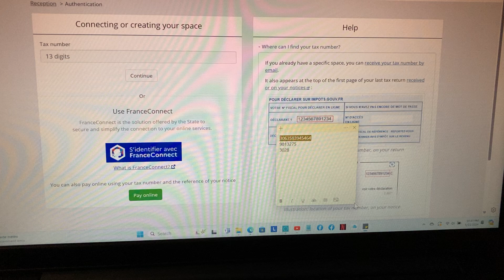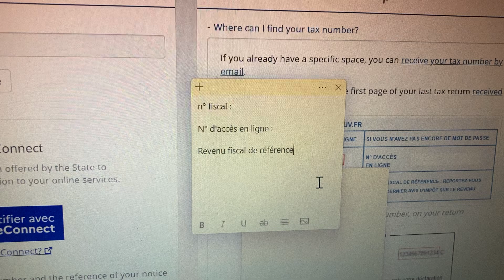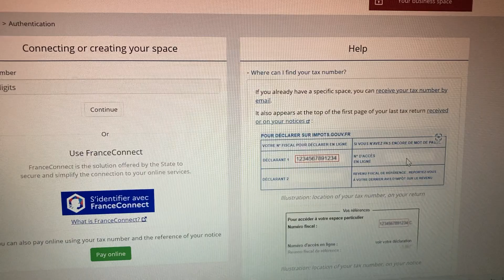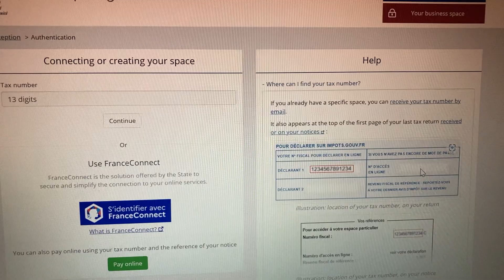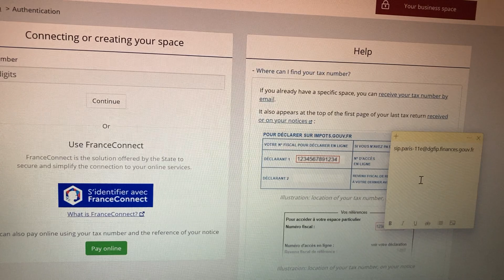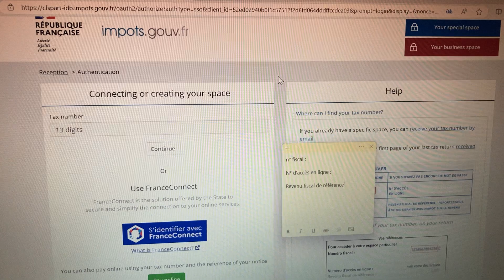What to remember when filling the tax declaration for the first time in Paris